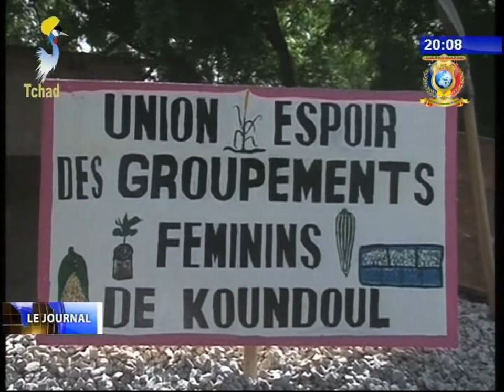INFOS TELE TCHAD DU 15 OCTOBRE 2017 - Journée internationale de la femme rurale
Titres
1) Les activités quotidiennes d'une femme paysanne.
2) Les attentes des participantes par rapport à la formation.
3) Table ronde à N'djamena.
4) Les femmes des groupements de Koundoul celèbre l'édition 2017.
5) L'ASOSCOV renforce les capacités sur le leadership feminin à Mandelia.
6) La Fondation Grand Coeur octroie des matériels aux unions et groupements feminins.